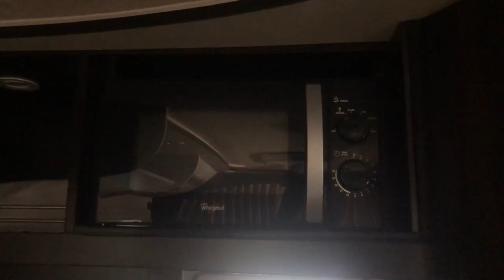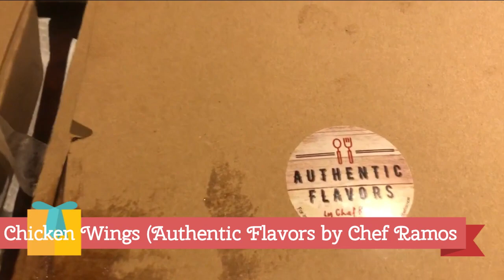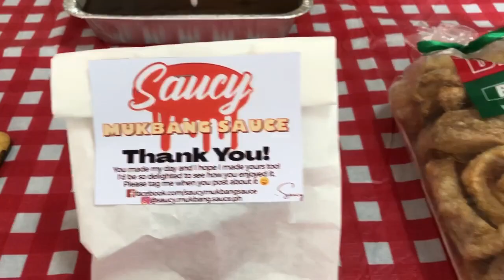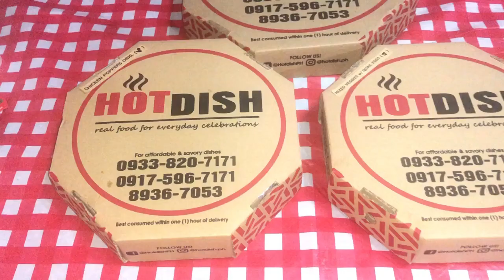STAYCATION at a CAMPER VAN with Shower/Toilet and Netflix | Airbnb VAN TOUR 2021 | JING's Birthday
Off our bucket list =)
I've always been fascinated with camper vans and living in a van.
I really want to experience it myself, even just for a night.

we immediately booked to celebrate Jing's birthday.

Watch the vlog to see our Camper Van Experience =)

Please check our IG too: 4AsAdventure
Lyka: applecabel